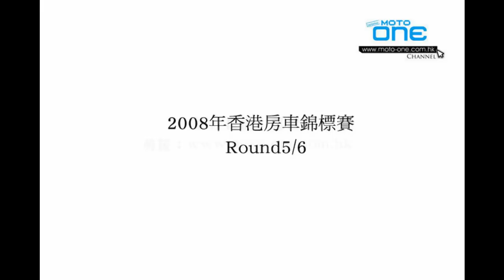吳智邦2008香港房車錦標賽第2名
moto1hk 的共享視訊檔。